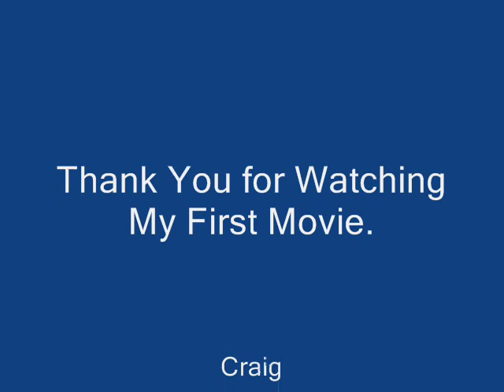Kitty Kat Movie ........Kalimba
Various Kittens and cats.